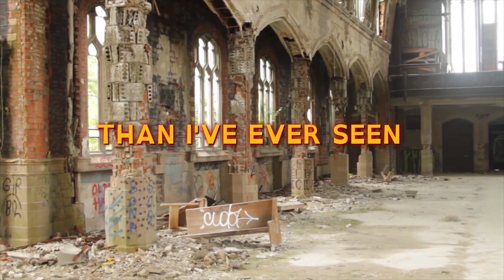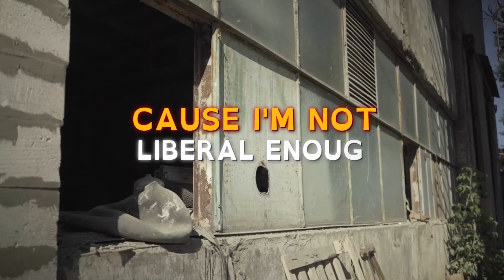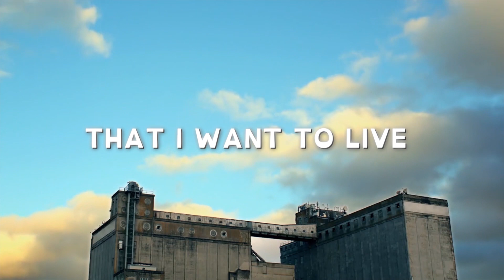This City Is An Oyster by The Dobermans